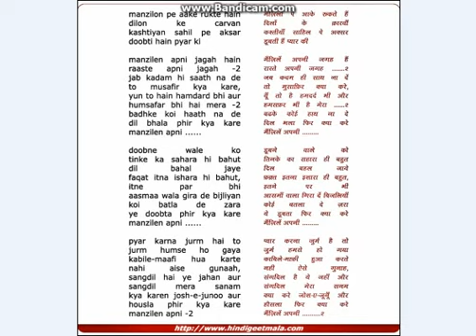मंजिलें अपनी जगह हैं Manzilein Apni Jagha Hain | Kishre Kumar | Digital audio- Sharabi-Bappi Lahiri